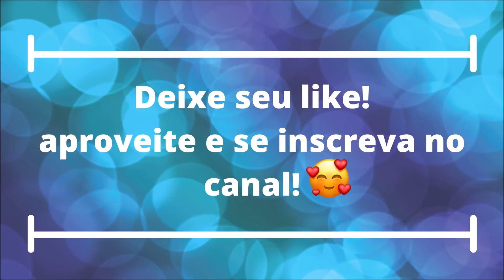ORGANIZEI AS COMPRAS DA SHOPEE /LIMPEZA RÁPIDA /CUIDANDO DO LAR.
Olá pessoal!!tudo bem? Espero que sim... Acordei bem cedo como de costume, fui molhar a horta que está tomando forma, Depois fui guardar as compras que fiz na Shopee. Vou deixar o link do vídeo em que mostro as compras.